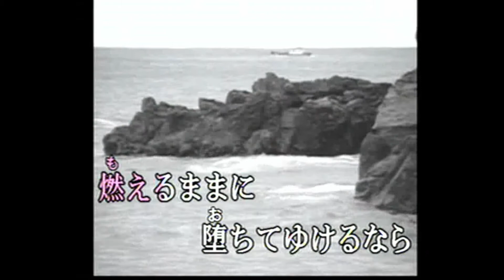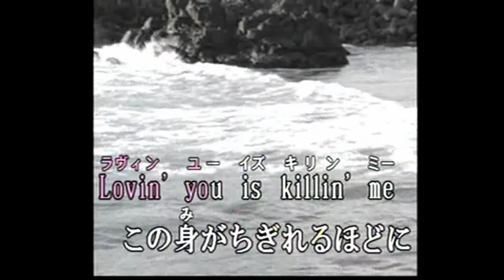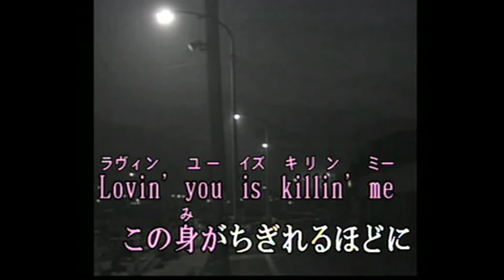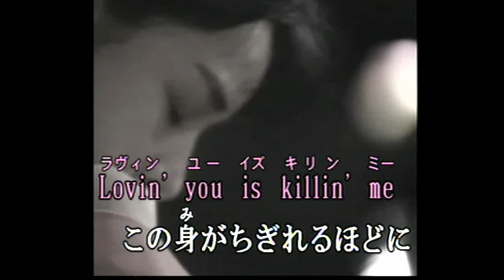この身がちぎれるほどに (cover)